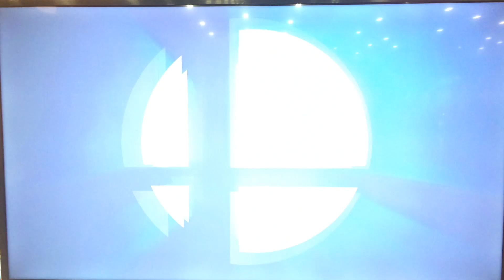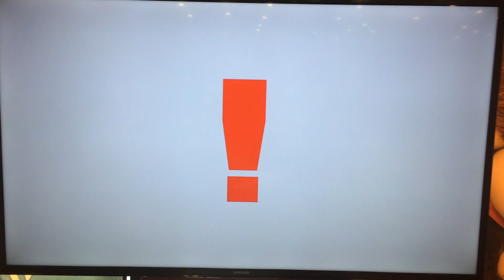Smash ULT- K9sbruce(Sheik) vs Xzax(Snake)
I didn't know how to use the controller lol but it was still super fun. This game looks so amazing T_T Enjoy!